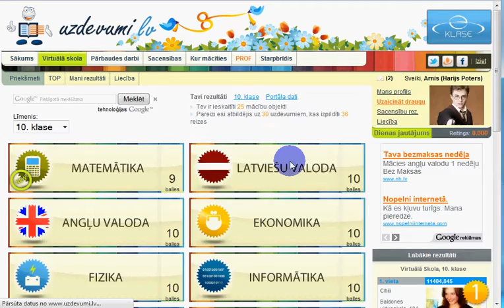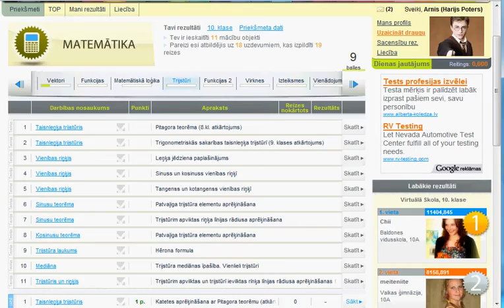Uzdevumi.lv - Virtuālā Skola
Kā lietot Virtuālo skolu? Kā rēķināt uzdevumus? Kur redzēt pareizās atbildes?
To visu varēsiet ieraudzīt video.